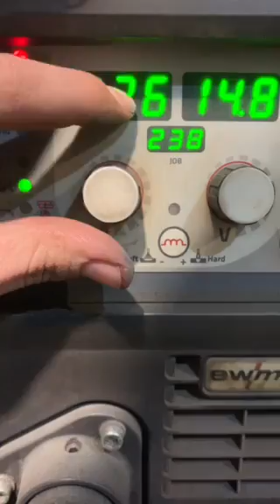WHY IS NO ONE TALKING ABOUT THIS POWERFUL TRICK OF MIG WELDING VERTICAL 3F POSITION.LIFT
greetings welders
in this video I will show how to properly weld the vertical, lifting the vertical 3F position.
this is good for beginner welders
bye until the next video